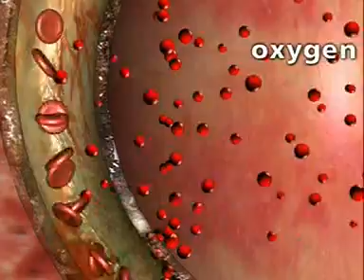Structure of the lungs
A journey into the lungs explaining the structures and their functions. Gas exchange in the alveoli